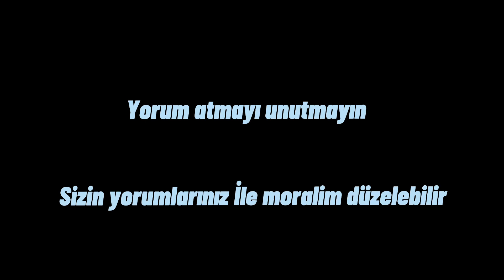Sadece Taaruz Modunda M4A1 İle Bir Şeyler Yaptık😉